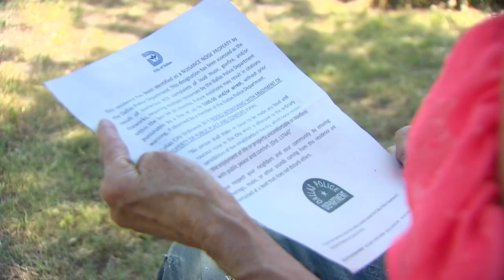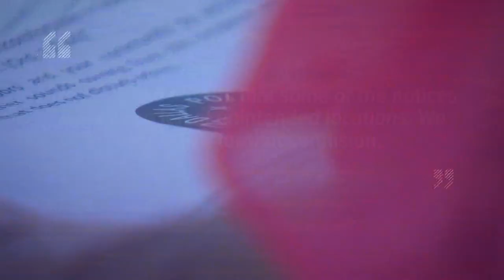City of Dallas, police send nuisance noise warnings to wrong addresses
The letter identifies residents' homes as a "nuisance noise property." Some are left confused after receiving these letters.